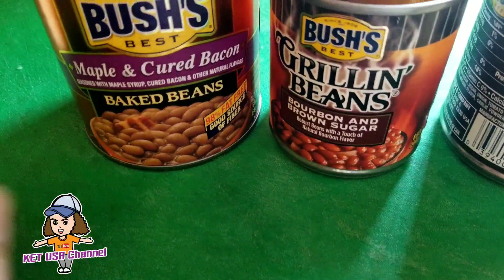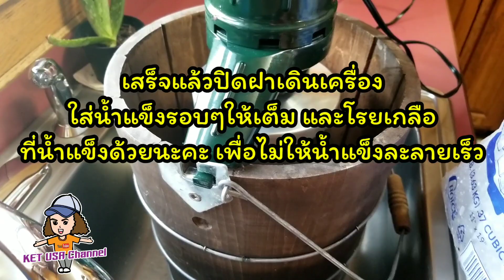เปิดโรงจอดรถจัดปาร์ตี้อาหารฝรั่ง+ผัดไทยและไอสครีม⁉️ Ju/5/20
คลิปนี้เกษพาชมบรรยากาศจัดปาร์ตี้เล็กๆกับญาติและเพื่อนในโรงจอดรถ เกษทำผัดไทยและมีอาหารฝรั่งที่สามีซื้อมา และสามีก็ทำไอศครีมค่ะ
ทุกอย่างอร่อยมากค่ะ😋😁